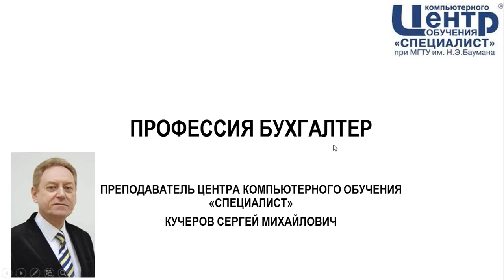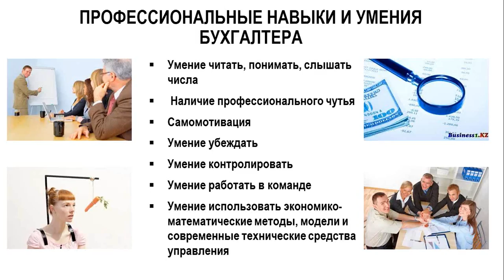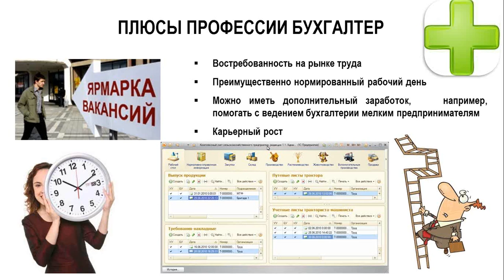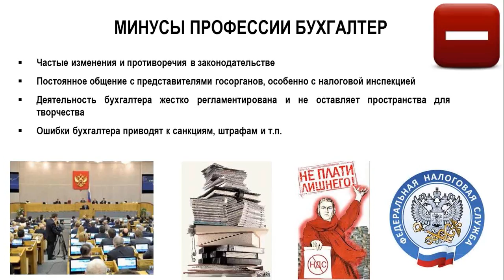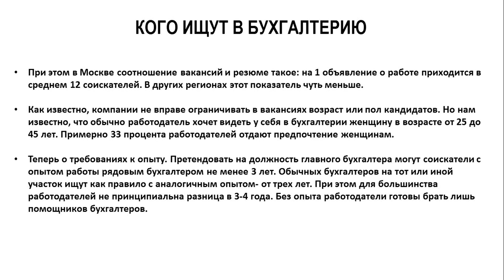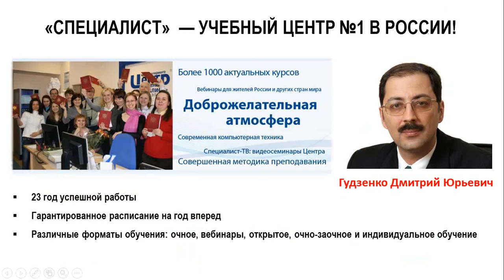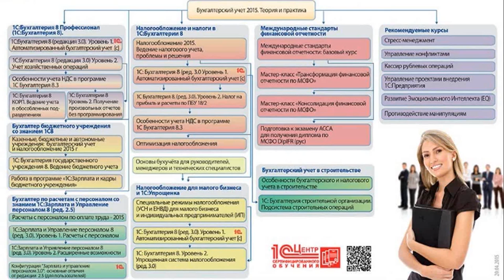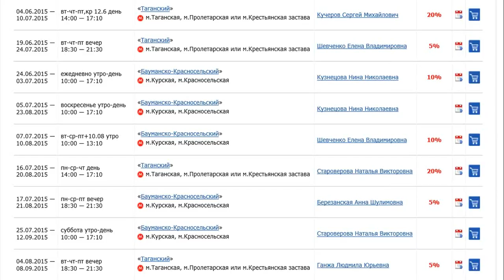Профессия бухгалтер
Планируете стать бухгалтером? Тогда смотрите прямо сейчас данный вебинар!

В ходе занятия Вы узнаете о том, что из себя представляет профессия бухгалтера, каковы её преимущества и минусы, какие навыки Вам требуется освоить для того, чтобы стать квалифицированным специалистом в области финансов и бухучёта. Вы поговорите о том, какова востребованность бухгалтеров на рынке труда и сколько на сегодняший день получает специалист начального уровня, опытный бухгалтер и главбух. Вам будет представлен обзор широкой линейки курсов по данной специальности, которые Вы можете пройти в учебном центре «Специалист», а также подробный рассказ о преподавателях, расписании занятий и преимуществах обучения профессии бухгалтера в нашем Центре.